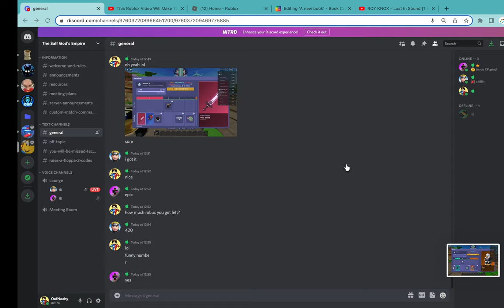i got zephyr faster than other people :D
lol raw footage